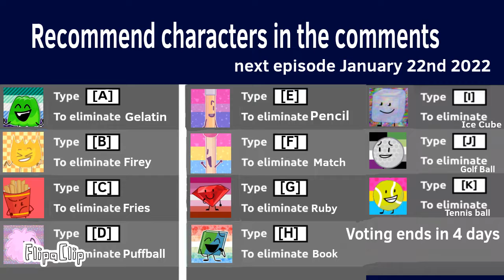BFDIAW 1: Your Food Is Great!